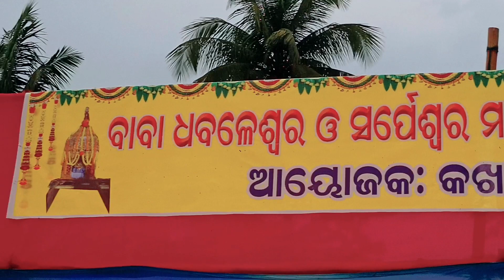ବାବା ଧବଳେଶ୍ୱର ଓ ବାବା ସର୍ଫସ୍ୱର୍ ଙ୍କ ମହା ମିଳନ // my first vlog 2023 // dola melana kakhadi //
jatra update record dance
Jatra record dance 2024
Jatra hot melody song
odia Jatra hot melody dance
odia jatra record dance
jatra melody dance
jatra record dance
new jatra melody dance
odia jatra melody dance
jatra record dance
hot jatra record dance
jatra melody dance 2024
jatra melody
 jatra melody dance
jatra dance
jatra melody
odia melody dance
jatra melody hot dance
Jatra update khabar
adha ratira sathi
ajira jatra
ajira natak
ajira natak khabar
ajira nataka
shorts
tulasi gananatya
ajira nataka today
today jatra news update
today jatra
ajira opera
ajira natak
ajira nataka
ajira natak news ବାବା ଧବଳେଶ୍ୱର ଓ ବାବା ସର୍ଫସ୍ୱର୍ ଙ୍କ ମହା ମିଳନ // my first vlog 2023 // dola melana kakhadi //

ଜୟ ବାବା ଧବଳେଶ୍ୱର ଓ ବାବା ସର୍ଫେଶ୍ୱର୍ ମହାପ୍ରଭୁ ଙ୍କ ମହା ମିଳନ ବାରୁଣୀ ଯାତ୍ରା କୁ ନିଜେ ଦେଖିବା ସହିତ ଭିଡିଓ କୁ share କରି ଅନ୍ୟ ମାନଙ୍କୁ ଦେଖିବାକୁ ସୁଯୋଗ ଦିଅନ୍ତୁ

jatra update
ajira jatra khabar
jatra news
ajira nataka
aji kahar kou natak
jatra love song
jatra title song
jatra melody song
jatra starcast
jatra prachar gadi
Kakhadi barini
Kakhadi jatra
Village vlog
Prayushi media
ajira jatra news
This video is for entertainment and informational purposes only. This content is intended for commentary, review, criticism, and educational purposes.

--- My Laptop for editing

My microphone

My Vlogging Kit

My Shoes

My Smart Watch

My Sun Glasses